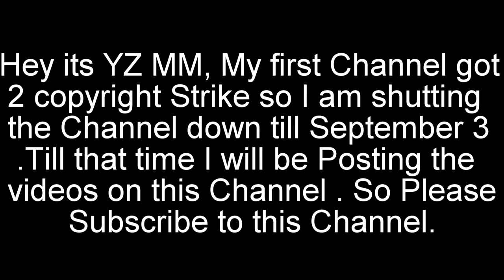Pakistani Media on INDIA-ISRAEL Friendship | Jealous from the Friendship | Latest | Year 2017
Pakistani Media on INDIA-ISRAEL Friendship | Jealous from the Friendship | Latest